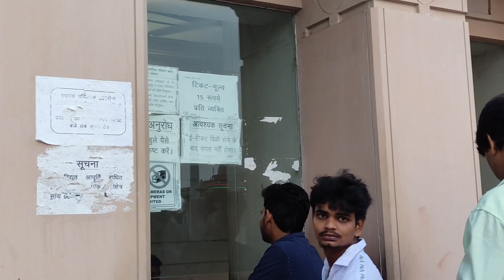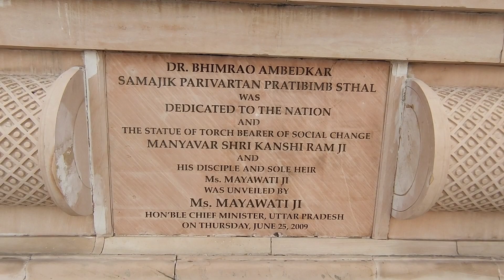My first vlog|| Ambedkar park|| Lucknow